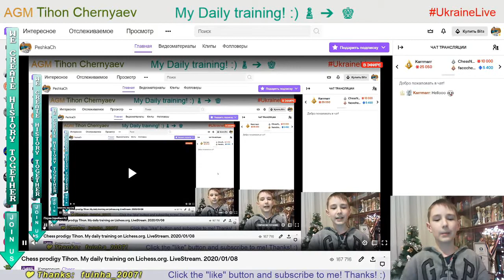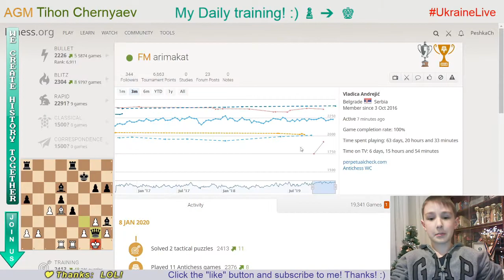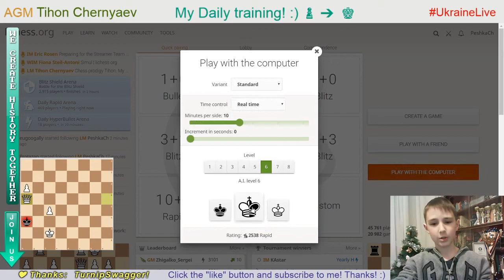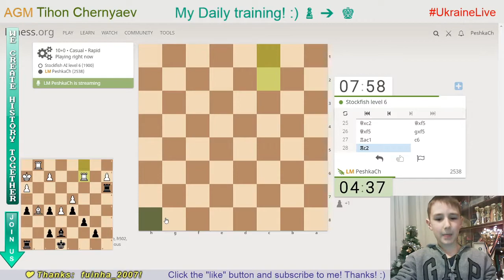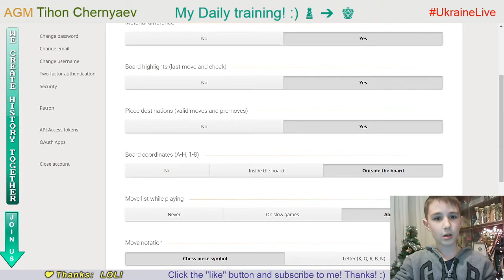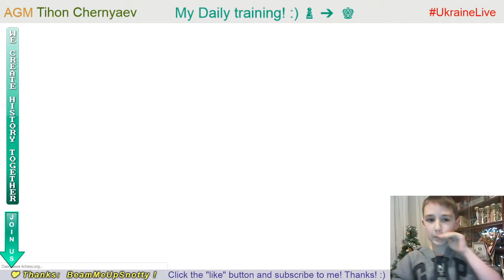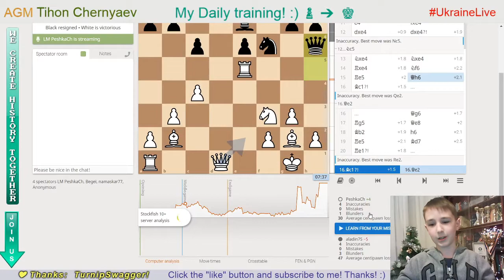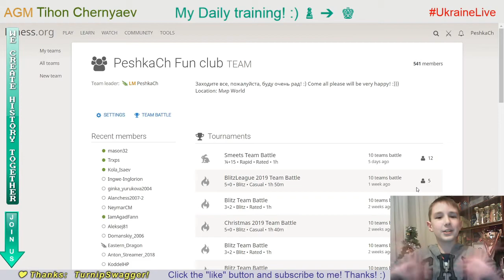Chess prodigy Tykhon. My daily training. GO to GM! LiveStream. 08/01/2020